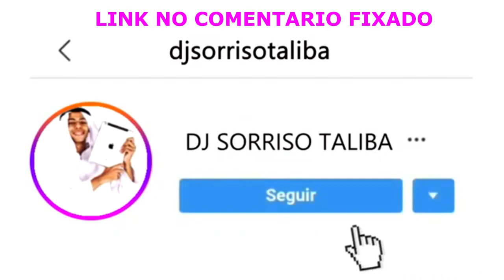MC TH - VEIO DAR COÇA DE XERECA E TOMOU UM CHÁ DE PICA , ME EXPLICA ( ALEX DA BAIXADA E TERRORISTA )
☑CONTRATE-JÁ
DJ SORRISO TALIBÃ O HOMEM BOMBA DO RITMO LOUCO
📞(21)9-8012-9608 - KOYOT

faixa de ouro só pitbull de raça mc dukenny só pitbull de raça mc dukenny faixa de ouro só menor marolento mc poze 2020 mc dukenny 2020 Funk 170 bpm lomotif, Lomotif 170 bpm, 170bpm, Funk 2020 , Funk 170 bpm, Funk acelerado, funk novo, sequencia de funk, sequencia de funk 2020, sequencia de funk 170 bpm, juninho 22, matheus ryder 170 bpm, matheus ryder 2020, matheus ryder bota pra tremer, mc poze, mc poze do Rodolfo biel do furducinho, baile da vintem, baile da colombia, baile do turano, baile do egito, denilson do chapadao, dj cabelao do turano. Os pega bolado, oik surtada funk, pk, video editado de funk, videos de funk, videos de funk para status, malandra vem pro baile da torre tropa da parma, 10 minutos de funk light , baile do egito light , baile do chapadão light , funk carioca light , dj denilson do chapadão light , podcast 002 , podcast 002 light , kevin o chris light , resenha lá em casa , vai rebola pro pai , é no pistão da coronel light , egito do chapadão , 170 bpm light , 150 bpm light , baile da gaiola light , rennan da penha , fp do trem bala , funk 2020 , no intuito jr felix , os 4 primeiros passos light , tambor conga light , toma sequencia de vapo vapo , jl o unico , santo amaro , tudo começou no santo amaro , mc cabelinho os clinico , que morena linda da cor do pecado light , dj denilson do chp light , dj denilson o clinico , tu ja sabe oque eu faço lá no meu barraco light , me maceta me maceta light , 10 minutinhos light , 10+8 minutos light , 20 minutinhos , safada só tá me dando mole porque eu tô de glocada, se eu passo de Honda elas jogam na minha cara, hmmm tava lembrando de você encima de mim, surtada senta e desce na vara não para, com a xerequinha vai deslizando em mim, sua safada só tá me dando mole porque eu tô de glokcada, 10 minutos de sua safada, 12 minutinhos de sua safada, 10 minutinhos de só tá me dando mole porque eu tô de glokcada ,10 minutinhos, 12 minutinhos, funk, funk light, música light ,NOVA HOLANDA, MC POZE, MC KEVIN O CHRIS, POESIA ACUSTICA, POESIA 7, fp do trem bala, melhores funk, funk light, mc poze nos vaI VOLTA PRA CASA, rdvideos, rd videos, sequencia bolada, 10 minutos de funk, 10 minutos de tambor conga, tambor conga, tamborzao, 10 minutos de tamborzao, ritmo louco, dancinha sdo rj, passinho do rj, free fire, el gato, la casa de papel, funk acelerado,MCPOZE,MC KEVIN O CHRIS , FP DO TREM BALA, SEQUENCIA BOLADA, 10MINUTOS DE RITMO LOUCO, 10MINUTOS DE BEAT MODINHA, 10 MINUTOS DE TAMBOR CONGA, 10 MINUTOS DE RITMO ACELERADO,mc poze tá fluindo, mc poze tá fluindo então deixa chuver dinheiro, mc poze tá tranquilo tudo na vida é passageiro, mc poze já vivi dias de luta chegou o dia de festa hoje é chuva de balão muito lança e xereca, mc poze tá fluindo, mc poze tá fluindo então deixa chuver dinheiro, mc poze tá tranquilo tudo na vida é passageiro, mc poze já vivi dias de luta chegou o dia de festa hoje é chuva de balão muito lança e xereca,10 minutos de pura apelação em 170km por hora , tambor relikia , tambor reliquia , sequencia macumbinha , podcumba , criador do tamborzão , baile de comando , baile da cdd , vumbora amor , ainda , mc cabelinho , melhores raps 2020 , orochi mc , orochi versão funk , orochi funk